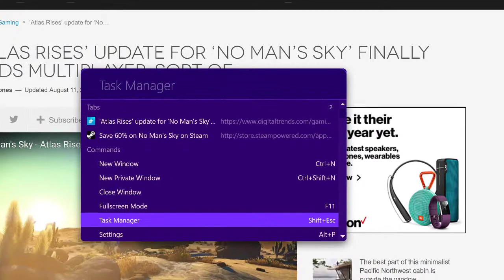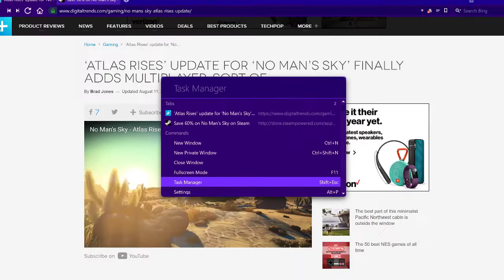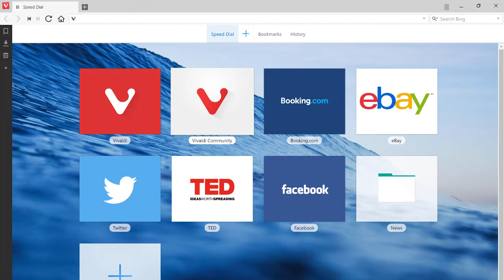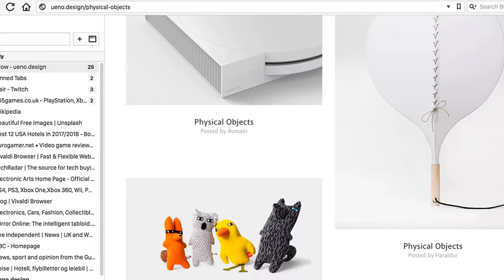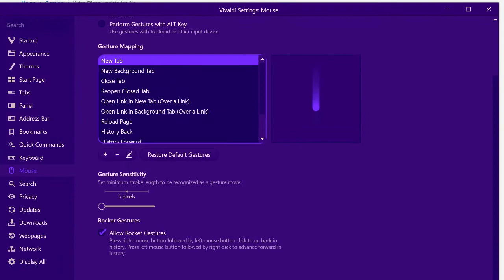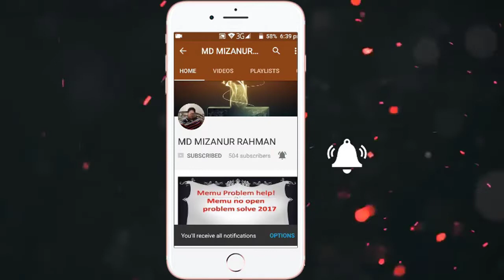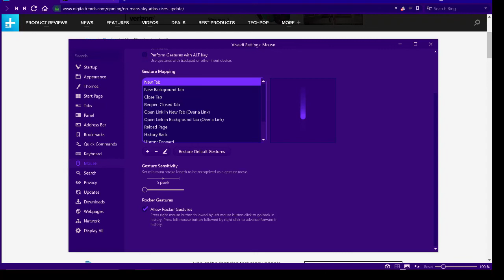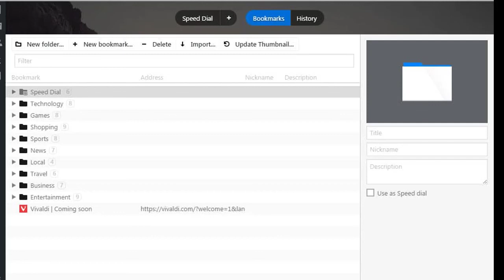Vivaldi Browser - Fast and Flexible Web Browser for Power Users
How many web browsers have you used in your life so far? Google Chrome, Mozilla Firefox, Mozilla Flock, Opera, Apple Safari, Internet Explorer or UC Browser! But we are busy with Chrome and Firefox most of the time, we are busy working to compare each other.

A few years ago, in the competition of web browsers, opera market could have been in the market. But now we do not use any such PC or Android opaque anywhere. But today I have come to talk about some other web browser in the Tech Company. Oprah company last year opened a new web browser named Vivaldi.

Top 5 Best Web Browsers 2018
Vivaldi Browser - Fast & Flexible Web Browser Guide Setup
Vivaldi - The Next Generation of Web Browser
Vivaldi Best Web Browser For Windows 10 | Beginners Setup Guide
What's so great about the Vivaldi Web Browser?
Vivaldi Web Browser (Beginners Guide)
Thoughts on the Vivaldi Browser - Battle of the Browsers
Vivaldi Web Browser - App Reviews
Vivaldi Browser - The Most Customizable Desktop Browser
Vivaldi 1.12 – Giving you the browser you want
Vivaldi Browser - Not for everybody, just you
MOST VERSATILE WEB BROWSER?! // Vivaldi Web Browser Setup & Impressions
New Alternative to Opera Browser | Vivaldi - Hidden Gem!
What's the Best Web Browser? (May 2016)
What's the Best Web Browser? (May 2018)
#10 Alternative Browsers You May Not Know Existed!
Top 10 Best web browsers 2016
top 10 best web browsers 2017
top 10 best web browsers 2018
top 10 best web browsers 2019
Vivaldi Browser | Fast & Flexible Web Browser
It's your web. Surf it the way you want
Powerful, colorful History
Write Notes
A million ways to customize everything
Tab Stacking and Tab Tiling
Choose your style with Themes
Quick Commands
Vivaldi is the web built with the web.
Adaptive Interface
Your way to surf
Powerful Bookmarks
Web Panels
Smarter Browsing
Faster Navigation
Tab Management
Save a set of open tabs and open them whenever you want.
Quickly navigate between open tabs.
View stacked tabs in a grid or side-by-side.
Restore closed tabs or blocked pop-ups
Drop a tab on top of another and save it as a stack
A toolbar to simplify accessing and managing your bookmarks.
Assign a nickname to a bookmark for fast access from the address bar.
Perform every key browser action with mouse movements.
Use key combinations to perform browser actions quickly.
Personalize the background image of your Speed Dial.
Zoom the contents of a web page up and down.
Adjust the size of the elements of Vivaldi’s user interface.
Change the UI of Vivaldi with just one click.
Vivaldi’s user interface adapts to the color of the web page you’re viewing.
Website permissions and third-party services in Vivaldi
Facebook is no longer a default
Our ally, the Master Build
Fixes for recent problems with extensions – Vivaldi Browser snapshot 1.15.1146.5
Your browser, antivirus and other network intercepting software
See you in Japan
Regression fixes and better macOS emoji support – Vivaldi Browser snapshot 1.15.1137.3
Shared networks, tracking and fingerprinting
We’re building a browser that is powerful, personal and flexible. A browser that adapts to you, not the other way around.
Respect each other, question everything, be creative and get things done.
Vivaldi Community
Vivaldi thumbnails
Why Did I Switch To Vivaldi?
VIVALDI BROWSER REVIEW AND SHORT TUTORIAL
HTML5 audio fixes – Vivaldi Browser snapshot 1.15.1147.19
Lazy loading fix – Vivaldi Browser snapshot 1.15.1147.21
Authentifizierung bei iCloud geht nicht
Opening certain videos from thumbnails causes black screen, then all thumbnails on page become green
Snapshot 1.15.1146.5 ... Rebuilt my Profile again, & again, & AGAIN !
Vivaldi closes after 10 seconds
The way Vivaldi handles Flash
Mails Vivaldi rejettés par yahoo
Best approach to have multiple installations of Vivaldi